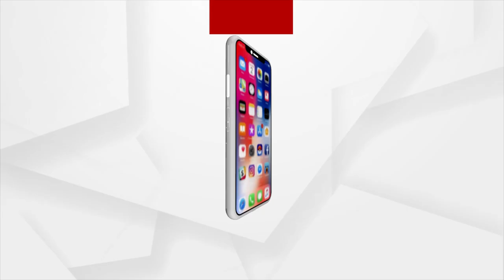Headlines @7AM |28 July 2022| Argus News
+ଆଜି ପ୍ରଧାନମନ୍ତ୍ରୀ ନରେନ୍ଦ୍ର ମୋଦିଙ୍କ ଗୁଜରାଟ ଓ ତାମିଲନାଡୁ ଗସ୍ତ
+ଉପାନ୍ତ ଇଲାକାରେ ଦୂର ହେବ ନେଟଓ୍ବର୍କ ସମସ୍ୟା
+ଖୋଲୁଛି ପଶ୍ଚିମବଙ୍ଗ ଶିକ୍ଷକ ନିଯୁକ୍ତି ଦୁର୍ନୀତିର ପେଡି
+ ଗିରଫ ଏଡାଇବା ପାଇଁ ପ୍ରୟାସ
+ଦ୍ରୌପଦୀଙ୍କ ମୁହଁରେ ଭୀମ ଭୋଇଙ୍କ ଉକ୍ତି, ପ୍ରାଣୀଙ୍କ ଆରତ